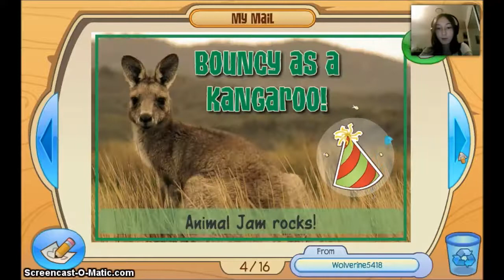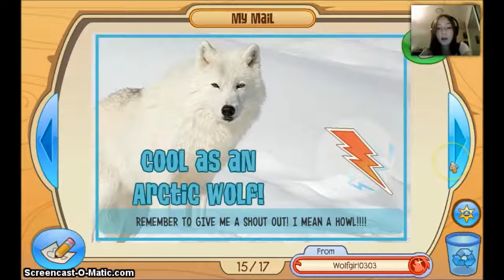Animal Jam - Fun Day Friday #25!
Seriously though, that snake. O.O